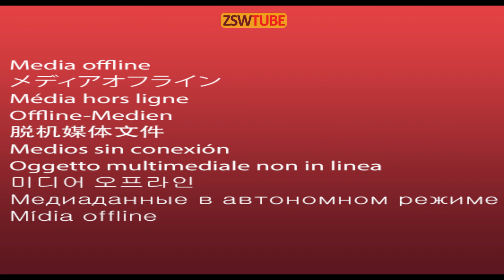Live Talking Australian Girls and make some Dance for Marriage Australian Girls